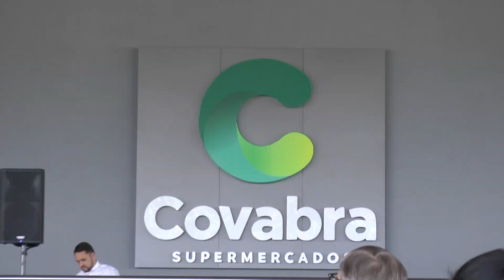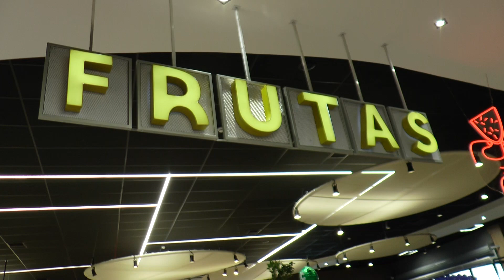Rede de Supermercados Covabra inaugura segunda loja em Limeira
A rede de supermercados Covabra inaugurou na manhã desta quinta-feira (7) sua segunda loja na cidade de Limeira (SP). Com ela o Covabra soma 17 unidades pelo interior de São Paulo.